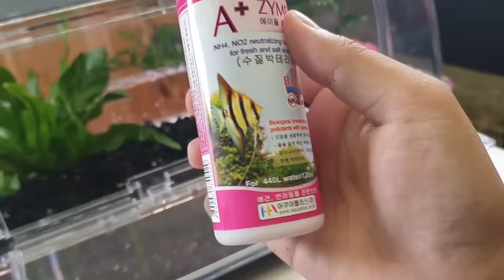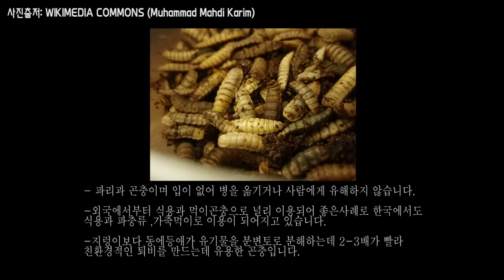독 있는 한국 청개구리 1000마리 번식갑니다!! 푹 빠져버림.... [정브르]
청개구리는 우리나라에서 피부점액질에 소량의 독성을 품고있어
알레르기나 피부에 해로울수 있으니 주의하셔야 하며 사육산 개체는 독성이 없습니다!

청개구리는 우리나라에서 흔하게 볼 수 있으며, 울음주머니가 매우 커서 소리도 우렁찹니다!

늦가을11월까지 자연에서 볼 수 있으며 개구리 상태로 동면을 합니다.